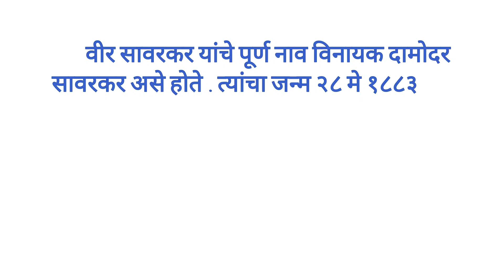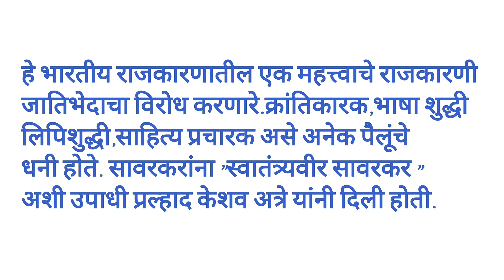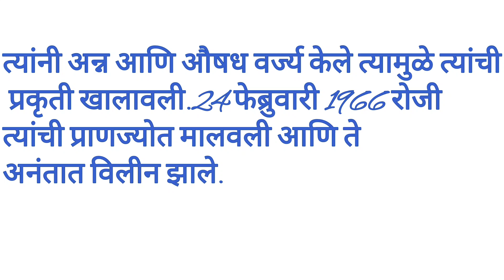वि.दा.सावरकर निबंध निबंध nibhandh Savrkar nibhandh माझे आवडते देशभक्त/क्रांतिकारक